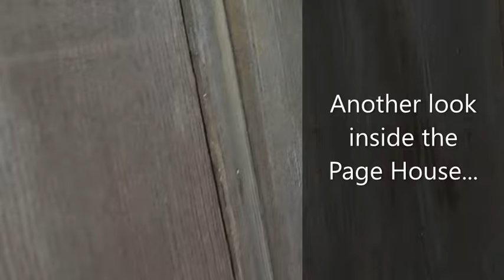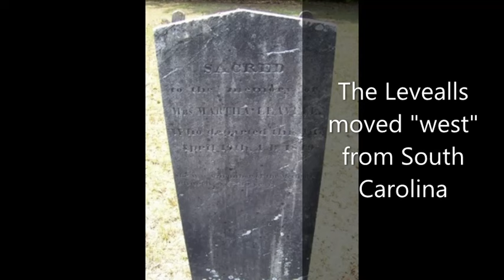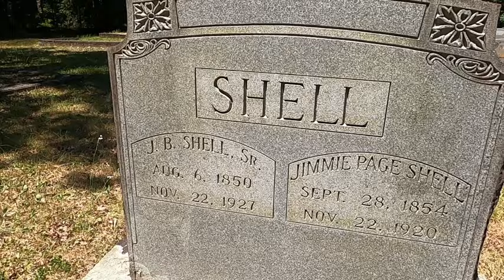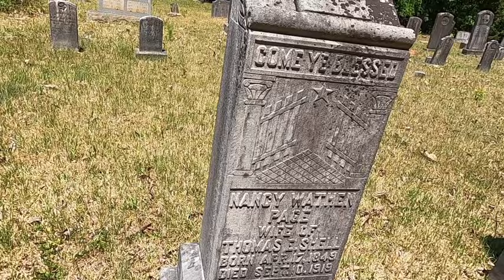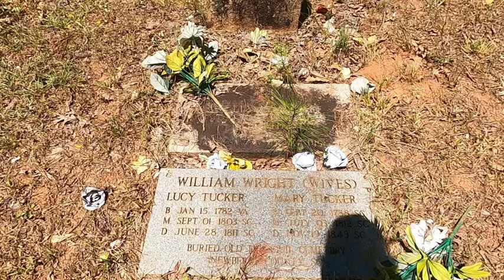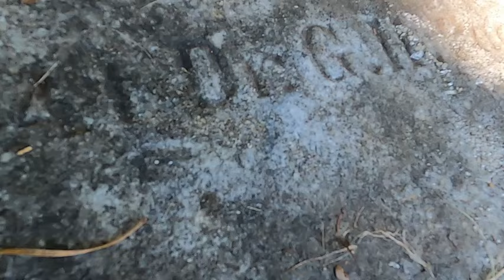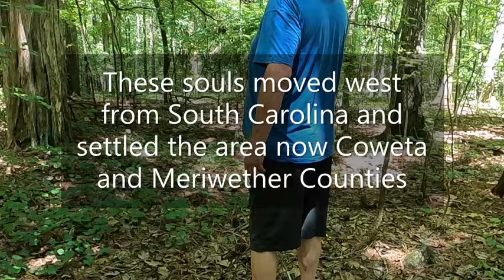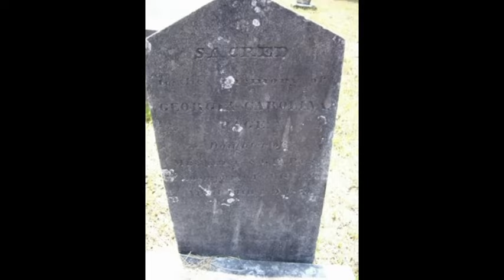200 Year Old House Part Two (The Page House, Turin, Ga.)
Tales From the Tombstones Tour previewed as we visit the home & final resting places of some of its previous residents